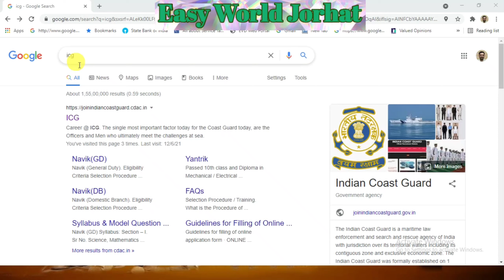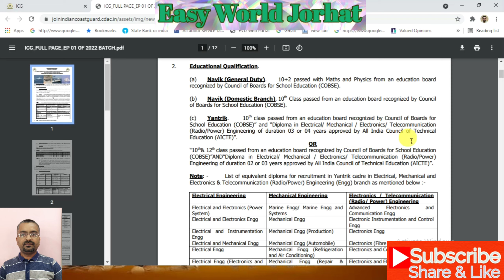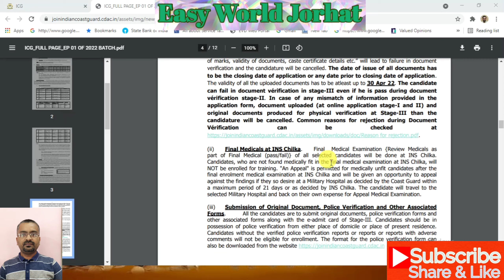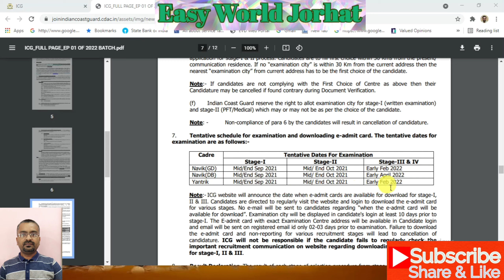Indian coast guard recruitment 2021| navik & yantrik | indian govt job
Indian coast guard recruitment 2021 | navik & yantrik recruitment | indian govt job | ICG Vacancy |
This video content reveals the information about the latest job notification of Indian Coast Guard Recruitment ((MINISTRY OF DEFENCE)

How to Resize photo and documents | Easy process to Resize | JPEG Optimizer |সহজে Resize কৰিব পাৰিব

Government Scheme
Government Job
Part-Time Job
Genuine Work from Home
Best Part-Time Work
Best Work in leisure time
Excellent income
Freelance

Knowledge Book
Place of Education and Career, Fashion, Sports, Technology, General Knowledge, etc.